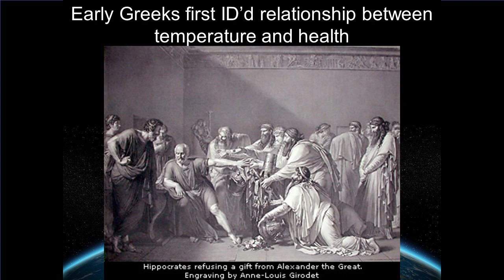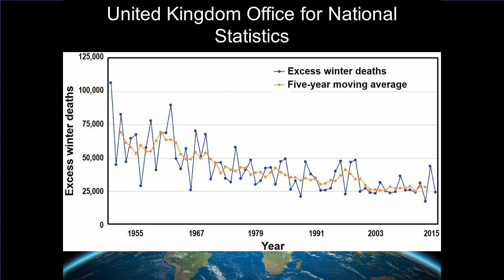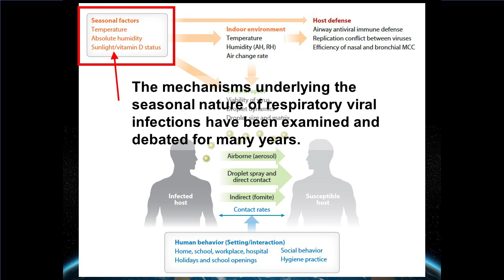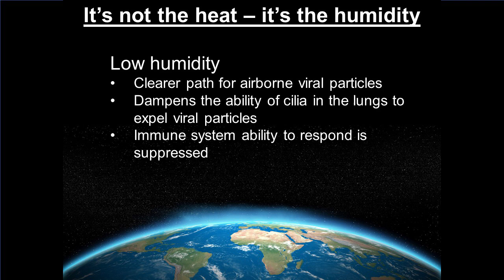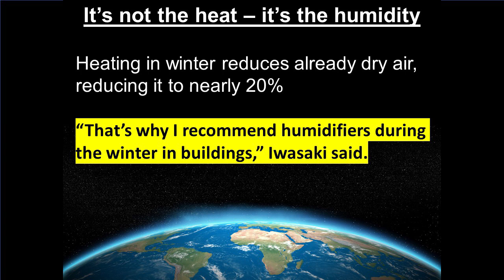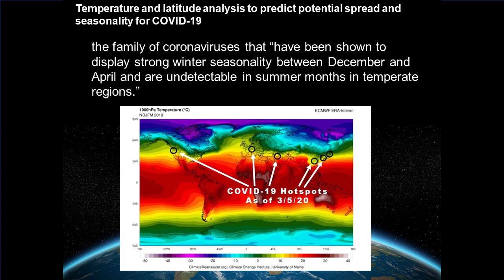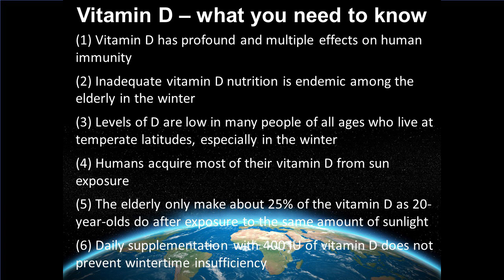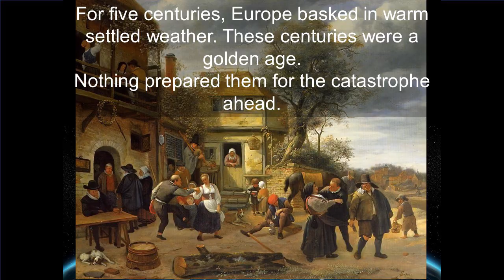Episode 2 - COVID & Temperature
Here we review the several possible causes controlling the seasonality of viruses. Hint: it's not the heat, it's the humidity.